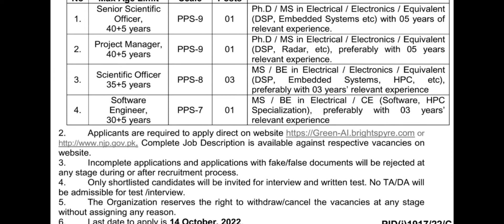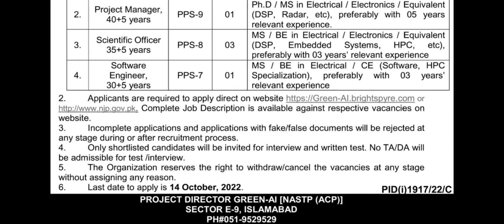Ministry of Defence National Aerospace Science & Technology Park (NASTP) Aviation Pakistan (ACP)